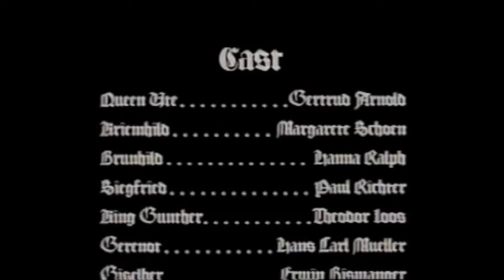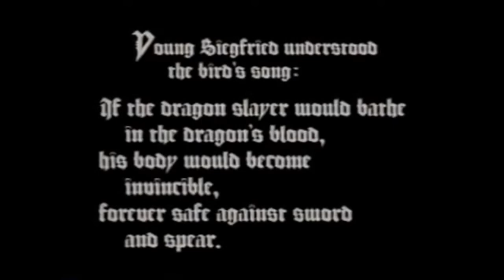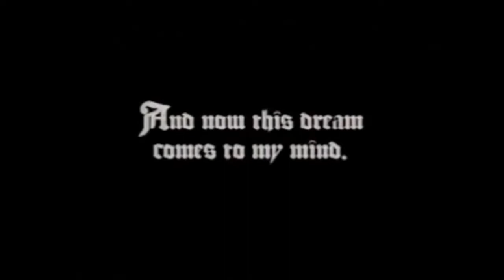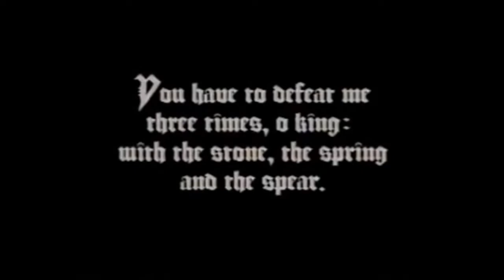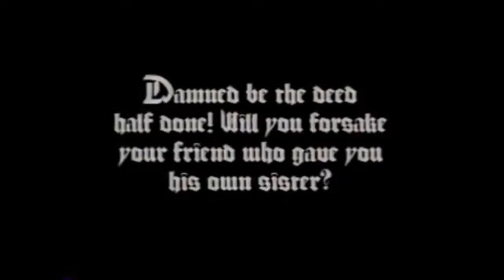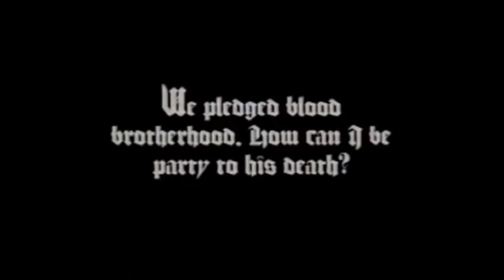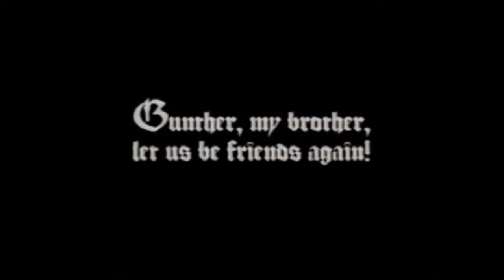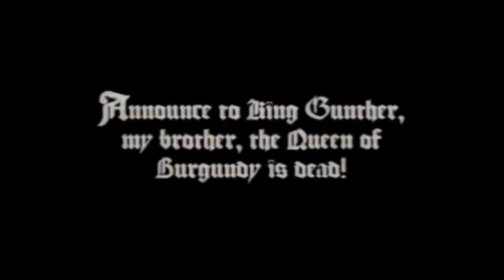Die Nibelungen: Siegfried (Paul Richter, Margarete Schon)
One of the best films ever made, and the magnum opus of director Fritz Lang's career. Based on a medieval epic poem, this film (the first of two) tells the story of Siegfried, a hero who becomes almost completely immortal to injury by bathing in the blood of a slain dragon. When Siegfried comes to the court of King Gunther, he finds friendship, love - and treachery.